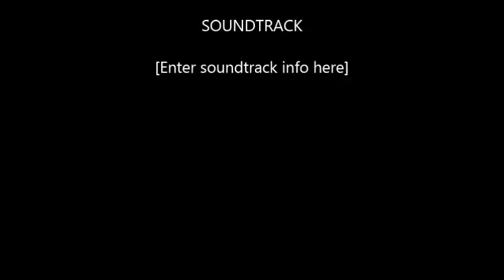AudioKrack DrumKit [ DirectWave Bonus ] FREE DOWNLOAD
400+ MB of Drums, Sounds, Loops and Mixer Presets. A Few Presets from the AudioKrack Nexus XP, Massive, Sylenth, DirectWave, And Dune are also Included in the kit. I will release The Full Nexus XP and the Full Massive Bank when i Reach 50 Subscribers or you can subscribe and inbox me and i will send Both Banks in Full.

Soundcloud.com/hbonthatrak
Soundclick.com/hbonthatrak
Facebook.com/hbonthatrak